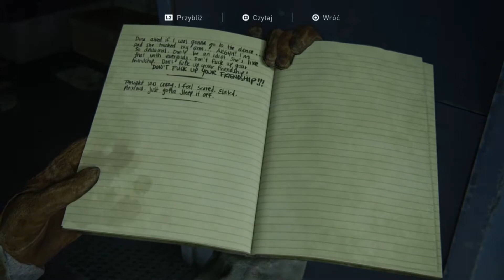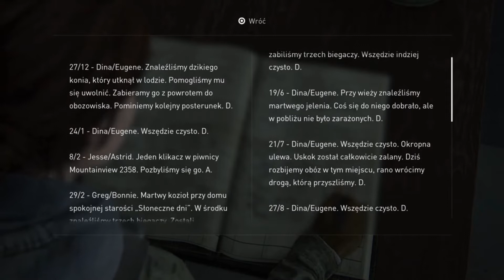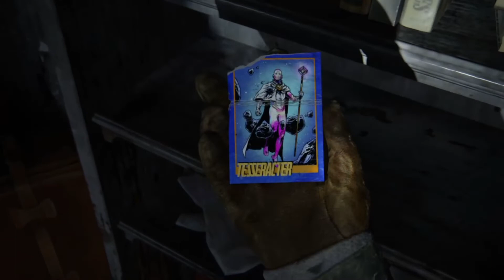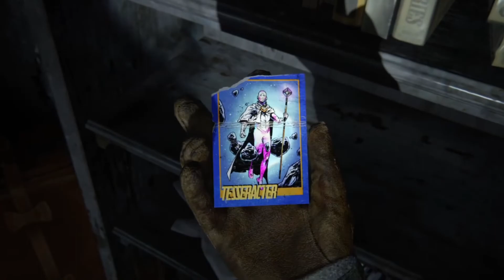The Last of Us 2 PL #2 Kogo szuka Abby?